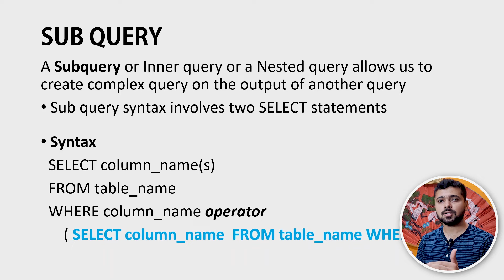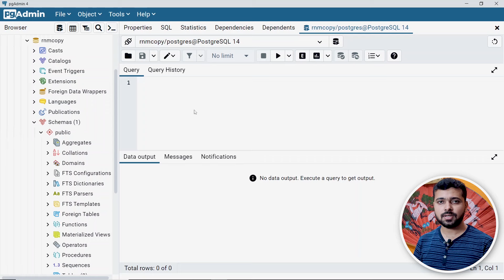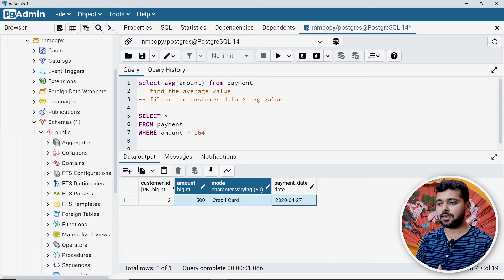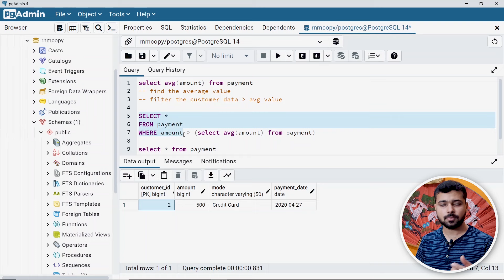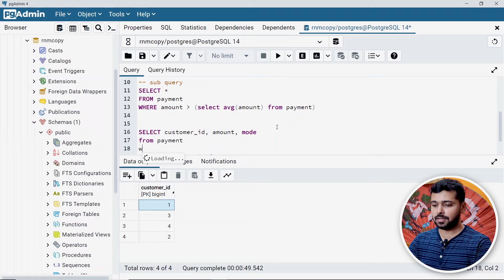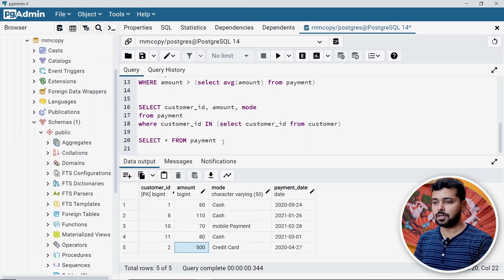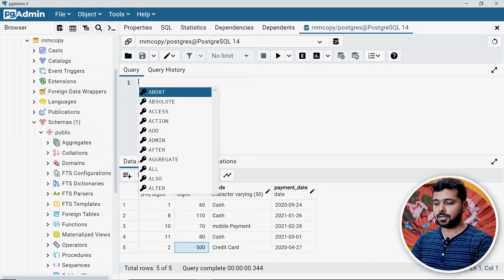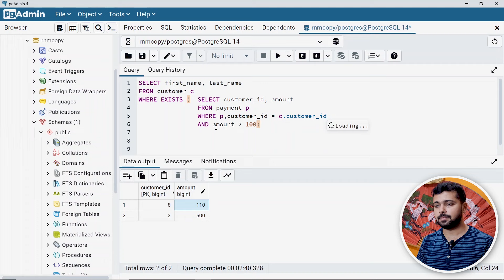Complete SQL Subquery Using Comparison and Logical Operators | SQL Tutorial in Hindi 13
Timestamps:
00:00 Intro
00:28 Subquery in SQL
01:27 Subquery Example Using Comparison Operator
02:11 Subquery practice in SQL
05:23 Subquery using IN Operator
08:01 Subquery using EXISTS Operator

Target keywords: complete sql subquery, subquery tutorial, Subquery using comparison and logical Operator, nested query in sql, inner query in sql

How To Import Excel File (CSV) to SQL | Import Data From File | SQL Tutorial in Hindi 6

If this is the first ever video you're watching allow me to introduce myself, Hey I'm Rishabh Mishra and currently working as Senior Data Analyst at Bangalore. On this channel I like to guide and help my juniors and data science aspirants regarding Data Science jobs and useful tips for college students.
Have a great day buddy!